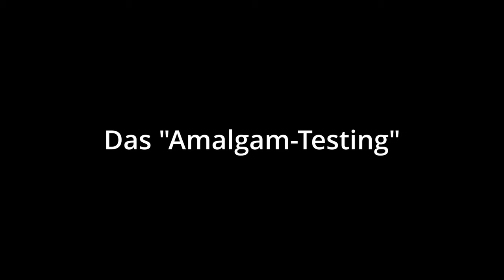Das ist das größte Geheimnis der Jurassic-Saga! Und es wurde nie erzählt.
In diesem Video besprechen wir das schon so oft thematisierte Amalgam-Testing. So entstand aus der Entwicklung des Spinosaurus letztendlich der Indominus Rex.

6 Filme Collectors Edition; Jurassic Park, The Lost World, Jurassic Park 3, Jurassic World, Fallen Kingdom, Jurassic World Dominion